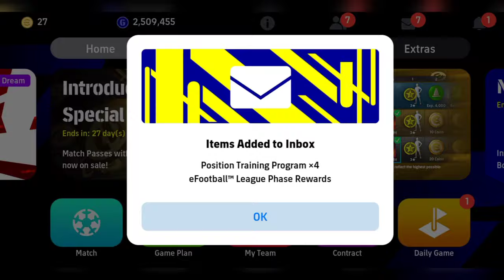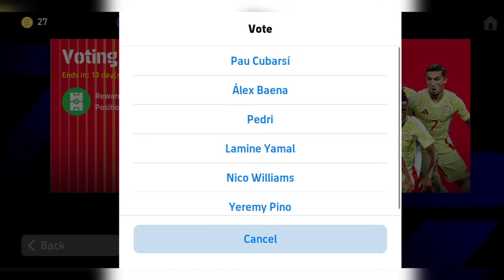LIVE UPDATE 1500 COINS !! NEWS FREE NOMINATING CONTRACT & POTW IN EFOOTBALL 2025 MOBILE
LIVE Big Special Black Friday !! News Nominating Contract Free & Free Potw In eFootball 2025 Mobile

MSN Epic pack eFootball
Maintenance End Time eFootball today